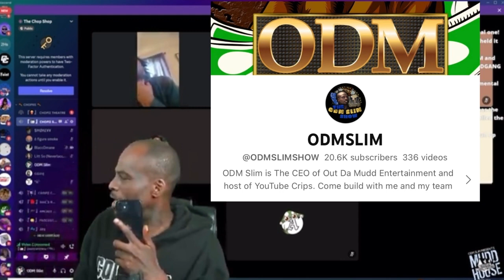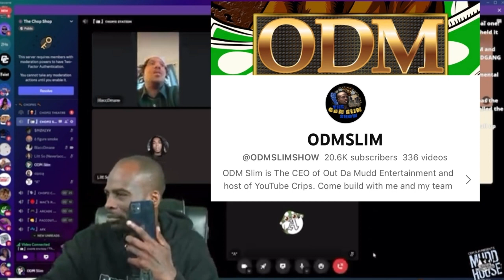ODM Slim and CripMac discuss C W “HE A CUSTER”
You’ve tuned in to “CeoTV” where we give constructive criticism, comment, and report news on different situations on social media involving public figures.
You’ll get videos/audio with constructive criticism and commentary on different situations involving hiphop, artist, athletes, and public figures in the eye of social media.